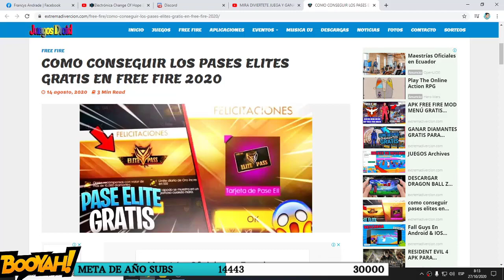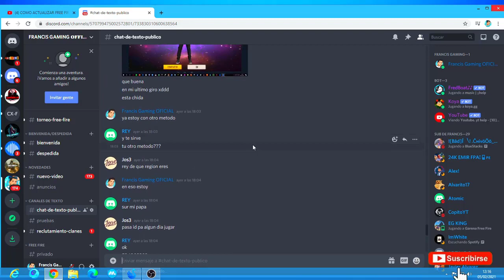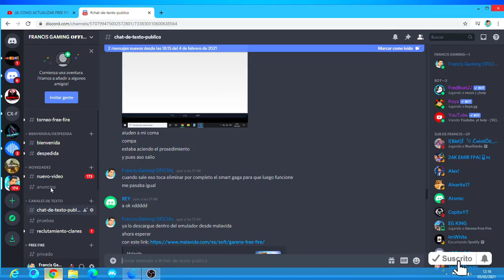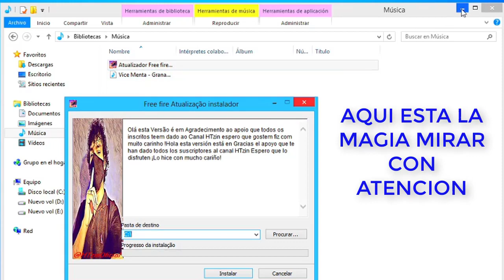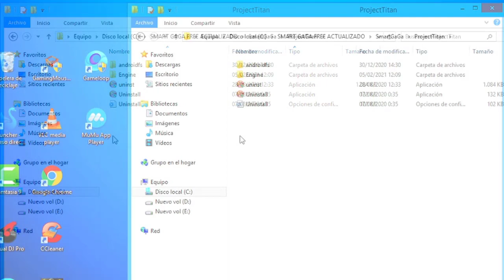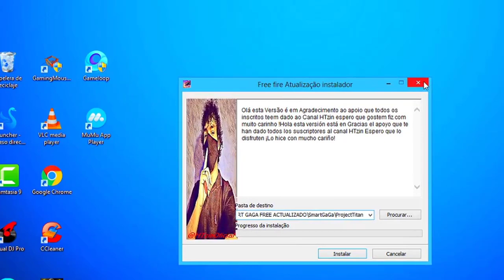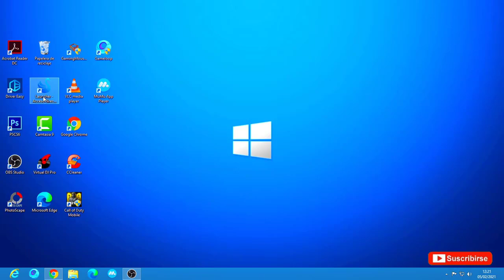✔ACTUALIZAR FREE FIRE EN TODAS LAS VERSI0NES DE *SMART GAGA*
💎💎💎DIAMANTES GRATIS:💎💎💎

Creditos: Killval - So Long, tavenchi-spotlight, 24kgoldn - Mood
MI PC:
COREI 5 DE CUARTA GENERACIÓN CON 4 NUCLEOS A 3.10 GHZ
GRAFICA INTEGRADA HD 4600
PROCESADOR POR 64 BITS

NUEVA CONFIGURACIÓN PARA SMARTGAGA ANDROID4. agregar click derecho
smartgaga EMULADOR